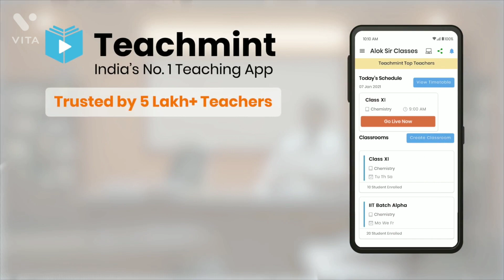राजस्थान कॉलेज परीक्षाओं को लेकर बड़ी खबर | Rajasthan University Exam 2021 News Today | teachmint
राजस्थान कॉलेज परीक्षाओं को लेकर बड़ी खबर | Rajasthan University Exam 2021 News Today
mgsu exam form 2021,mgsu exam 2021,mgsu exam latest news 2021,mgsu exam 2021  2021 promote news
I am Vivek nain welcome in my YouTube channel " Gandhi Knowledge Bank
Is video me  University  exam 2021 ki Update di gayi h

  Teachmint

  Online Teaching

  Online Coaching

  Online Classes